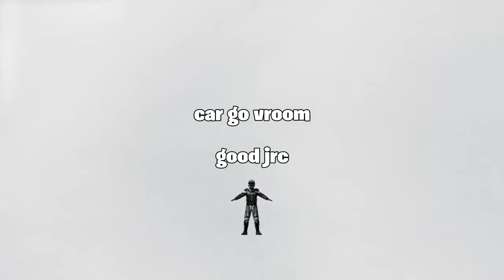car.exe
i hope you enjoied